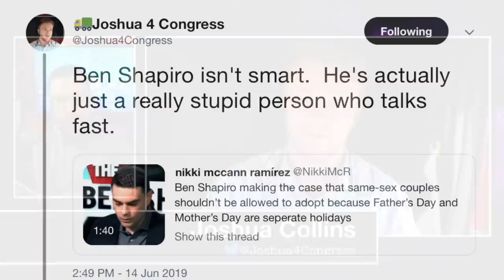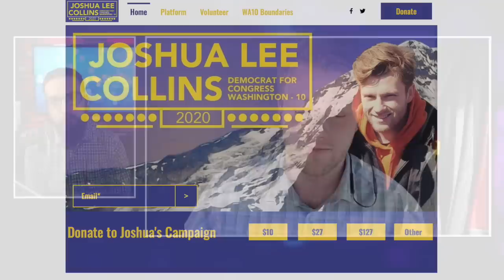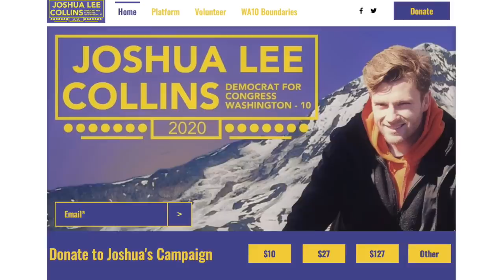Socialist Truck Driver Challenges Corporate Dem, Dunks on Ben Shapiro | Full Interview